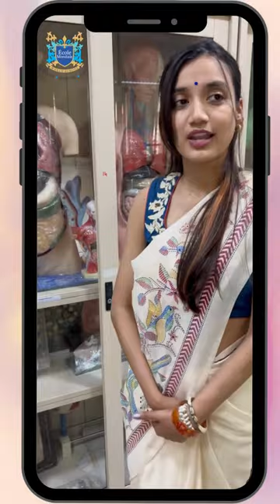Ecole Mondiale World School - what we LOVE